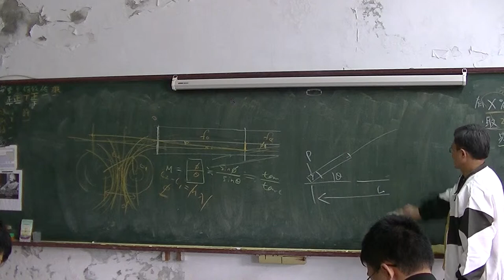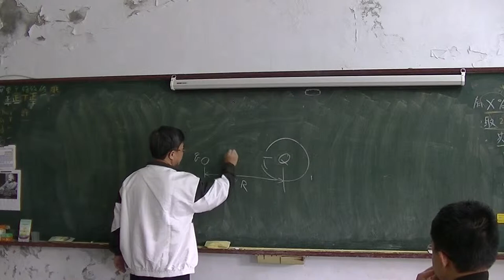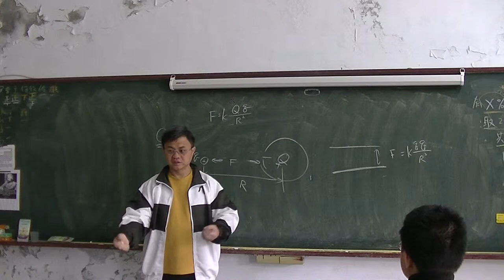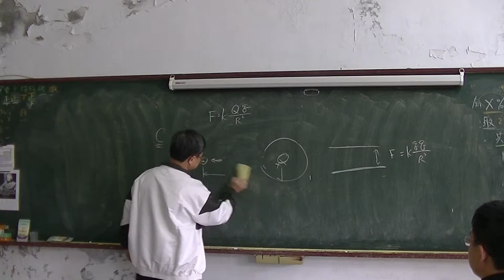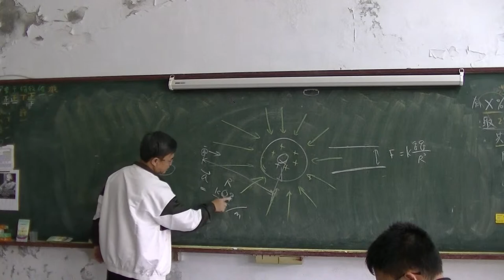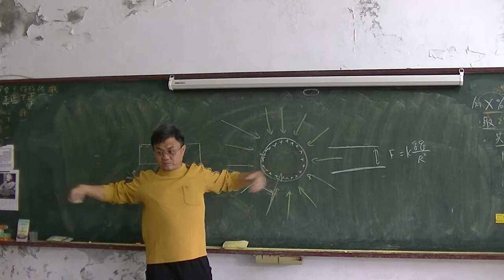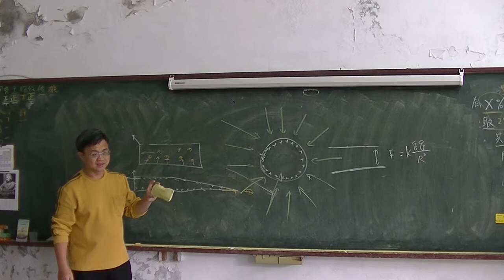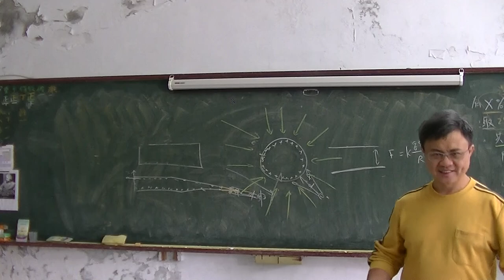高中物理 靜電學01